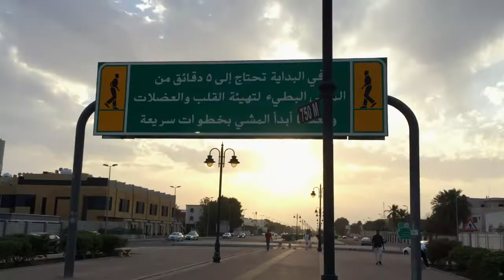LAKAD LAKAD LANG PAG MAY TIME